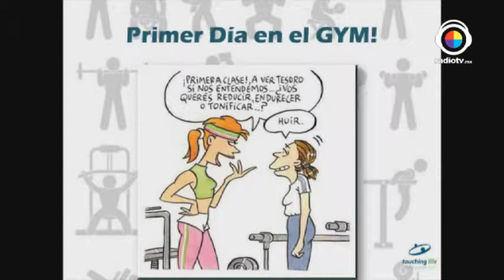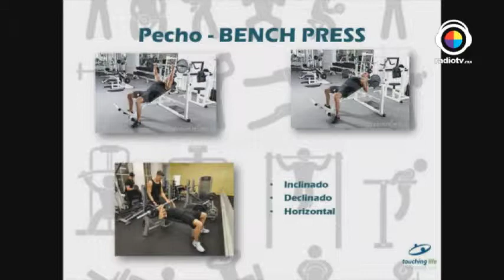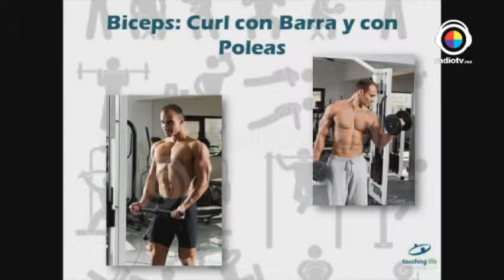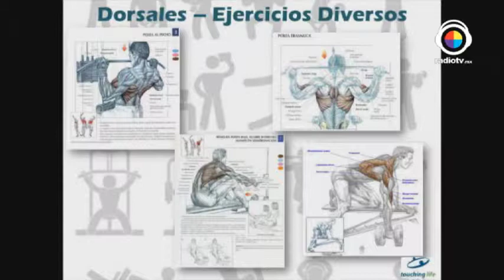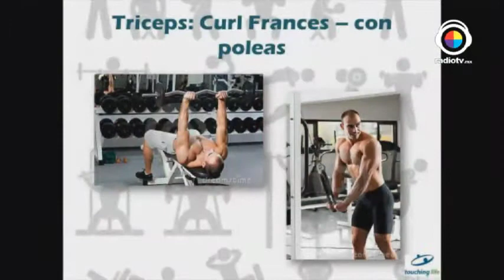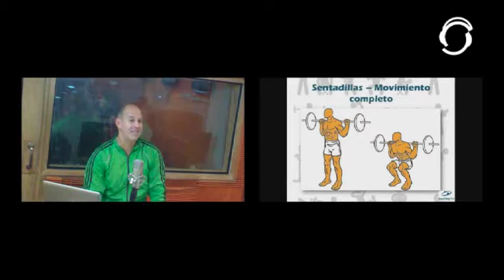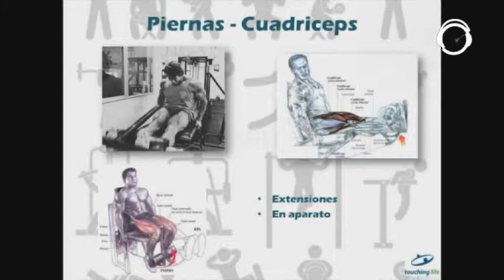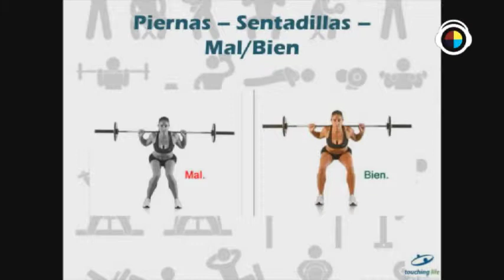TOUCHING LIFE 19/02/15